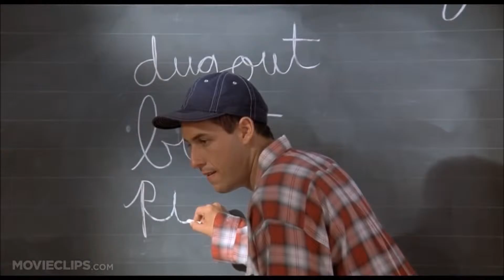Top 5 Favorite Video Game Franchises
HOLY CRAP This Video Was A Pain Too Do But Here It Is I Don't Think This One Is All That Great :( I'm Just Not Proud Of It But Hey If You Guys Find Some Enjoyment Out Of It That Would Make My Day :) Well Anyway Here Are My Favorite Game Franchises Sorry For The Lack Of Backround Music But I'm A Idiot Who Didn't Use Audacity But The Next List Is Gonna Be Much Better I Promise!!!